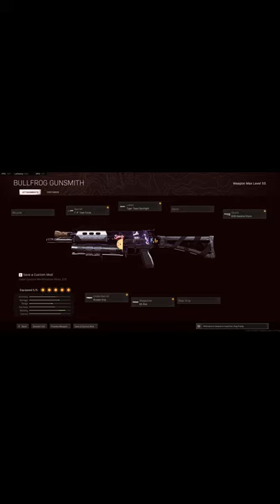this bullfrog is just too good 🥱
Follow My Other Socials!